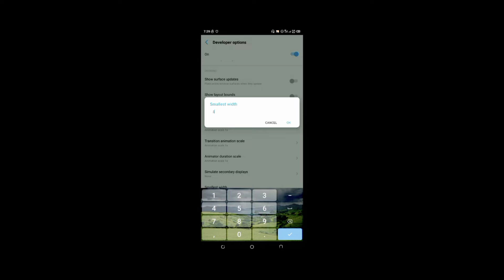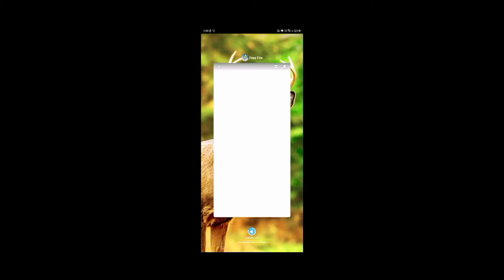welcome back A loong time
MUHMAND GAMING